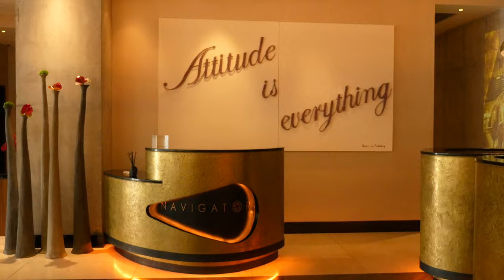EXCLUSIVE INTERVIEW: The Real Story behind WeWork with Co-Founder Miguel McKelvey | BEHIND THE BRAND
I went Behind the Brand with WeWork Founder Miguel in this official interview to talk about WeWork origin story and how work spaces are changes for businesses and entrepreneurs.

A talented, multi-disciplinary designer and entrepreneur, Miguel McKelvey is the Co-Founder and Chief Culture Officer of WeWork -- the ubiquitous, communal co-working space company -- where he currently directs construction, architecture and web design for the business.

WeWork designs and builds physical and virtual communities in which entrepreneurs share space and office services and have the opportunity to work together.

Founded in 2010, it is headquartered in New York City. The company’s 30,000+ members have access to health insurance, an internal social network, social events and workshops, and an annual summer retreat. WeWork has more than 250 employees and has locations in 19 United States cities and 11 countries including Australia, Canada, India, China, Hong Kong, France, United Kingdom, Israel, South Korea, Mexico and Netherlands. WeWork has a current valuation of roughly USD $16 billion.

2. The BEST advice from some of the most successful entrepreneurs

3. 5 Minutes or less with some of the smartest people on the planet
More?